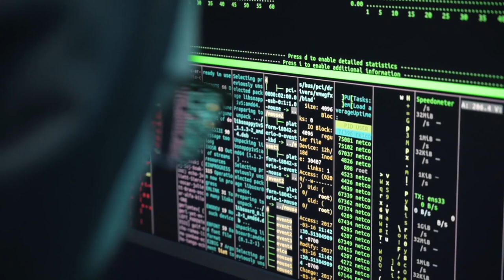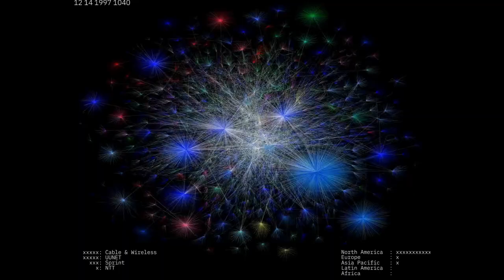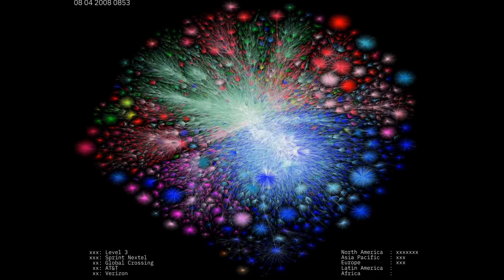PENSAR JUNTAS #2: ¿Dónde está internet?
¿Dónde está internet?

«Pensar juntas» es una conversación polifónica que hace eco de las preguntas que compartimos.

00:00 Paola Ricaurte | Investigadora
02:16 Salvador Chávez | Coordinador de exposiciones del CCD
03:16 Ilana Boltvinik | Colectivo tres
04:57 Doreen Ríos | Curadora
06:43 Leonardo Aranda | Artista multimedia